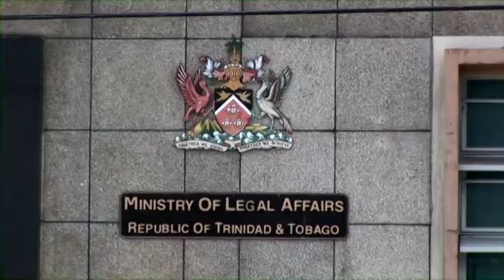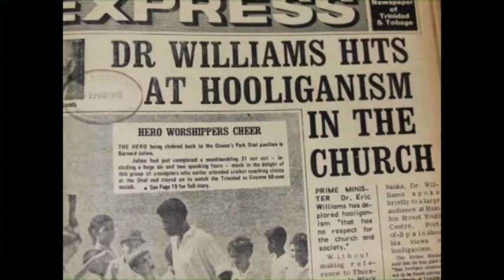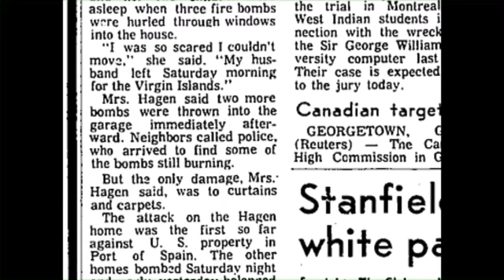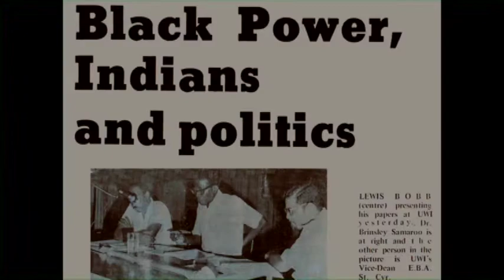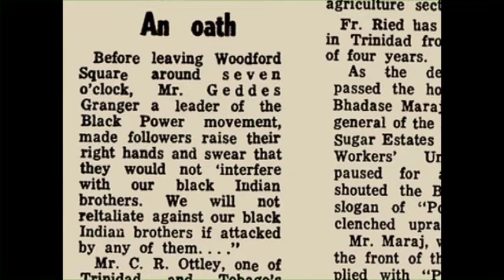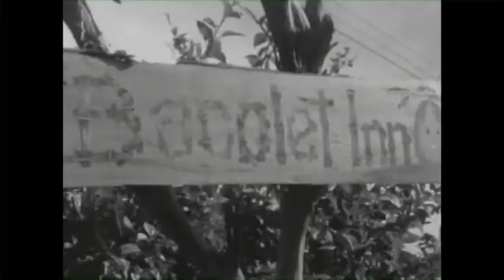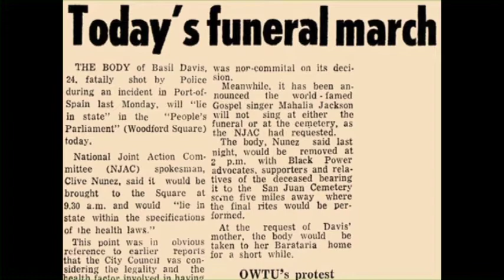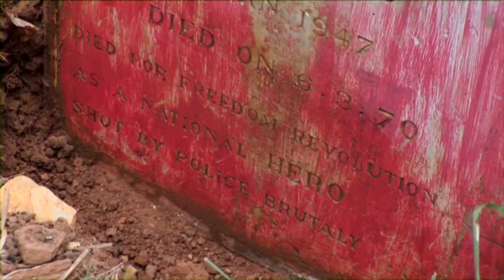1970 Remembering a Revolution - Part 2 - Pearl & Dean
Produced & Directed by Elizabeth Topp and Alex DeVerteuil.
Executive Producer - Stephen Cadiz...
Associate Producers - Gayelle, The Parliament Channel, Timmy Mora, Visual Art and Production.
Script - Elizabeth Topp...
Camera - Sean Edghill,  Robert Lee,  Luke Paddington...
Editor - Luke Paddington...
Production Crew - Iscah Straker,  Princess Donelan,  Antoinette Stewart